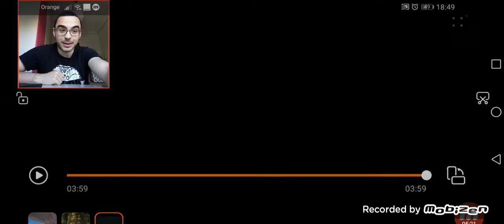AMONG US EN 3D - (Vídeo - Reacción 3)